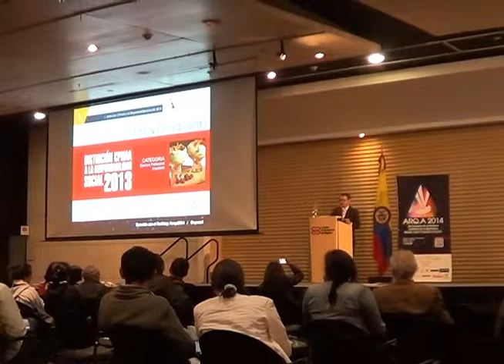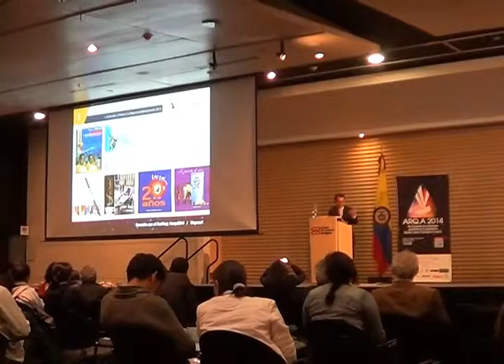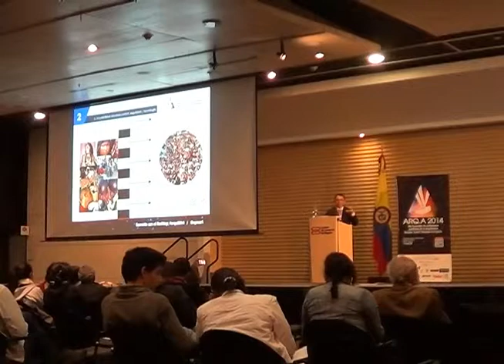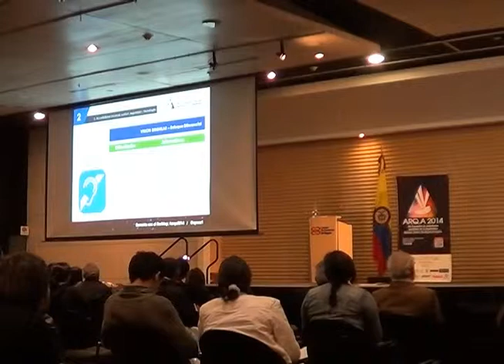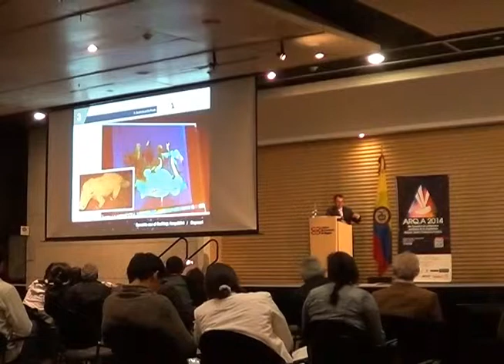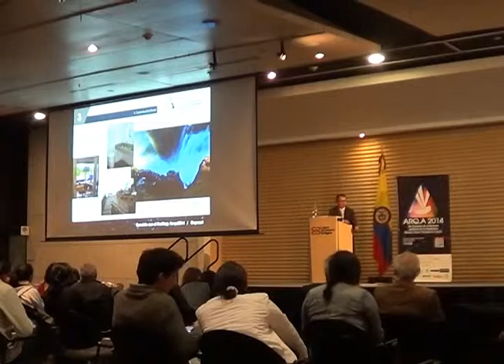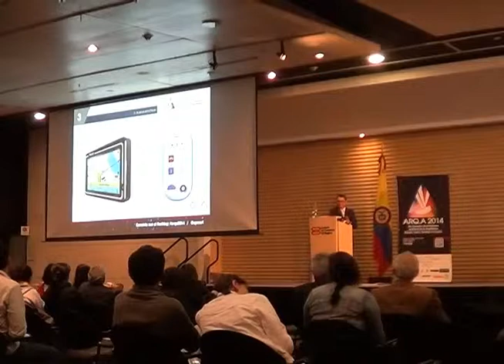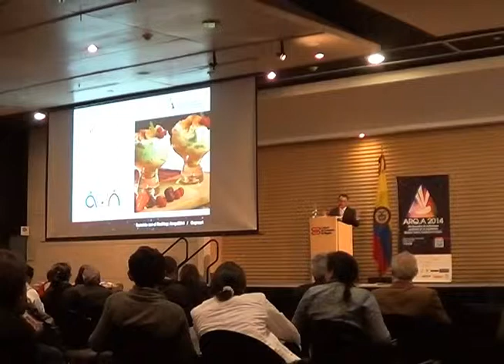El arquitecto Wilson Castellanos en ARQ.A 2014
El Arquitecto wilson Castellanos y su conferencia "Espacio accesible, Ética, responsabilidad social y oportunidad.", en el marco del IV Encuentro de profesiones auxiliares de la arquitectura 2014.